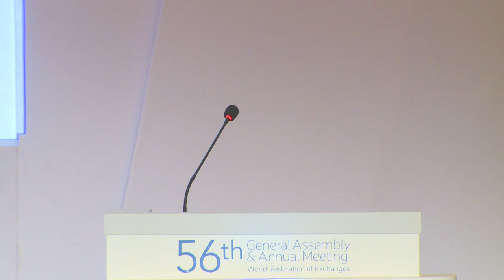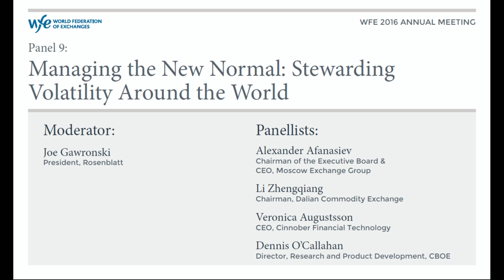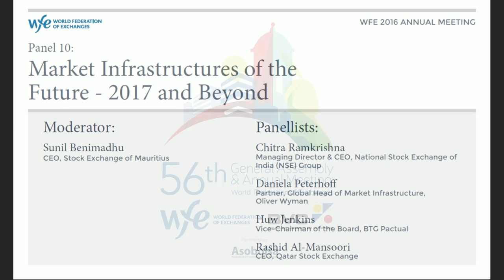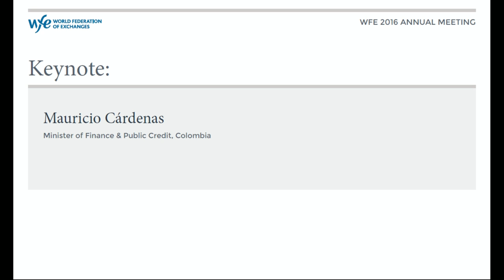56th ANUAL MEETING WFE - BVC - ASOBOLSA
14:00 - 15:00 Managing the New Normal: Stewarding Volatility Around the World
Moderator: Joe Gawronski, President, Rosenblatt
- Alexander Afanasiev, Chariman of the Executive Board & CEO, Moscow Exchange Group
- Li Zhengqiang, Chairman,  Dalian Commodity Exchange.
- Veronica Augustsson, CEO, Cinnober Financial Technology
- Dennis O´Callahan; Director, Research and Product Development, CBOE

15:00 - 16:00 Market Infrastructures of The Future - 2017 and Beyond
Moderator: Sunil Benimadhu, CEO, Stock Exchange of Mauritius
- Chitra Ramkrishna, Managing Director & CEO, National Stock Exchange Group
- Daniela Peterhoff, Partner & Global Head of Markets Infrastructure, Oliver Wyman
- Huw Jenkins, Vice Chairman of the Board, BTG Pactual
- Rashid Al Mansoori, CEO, Qatar Stock Exchange